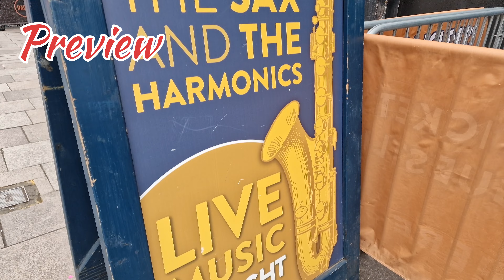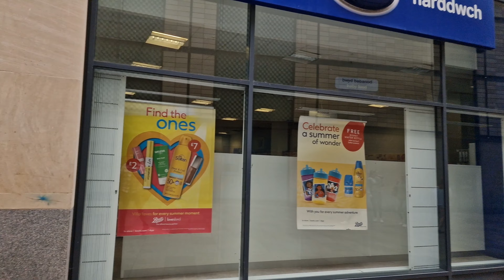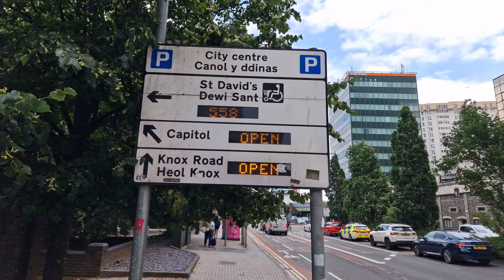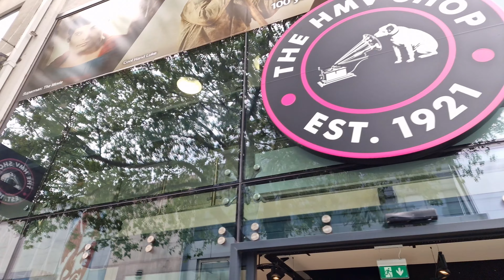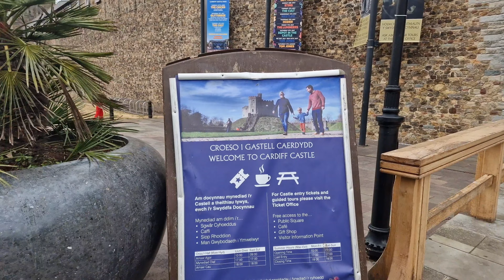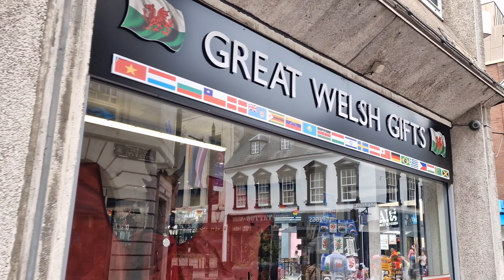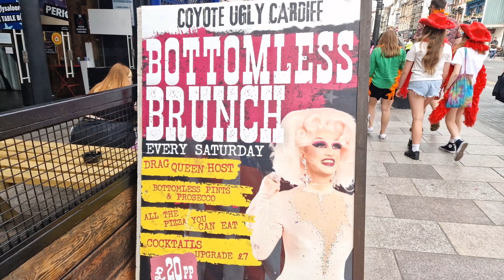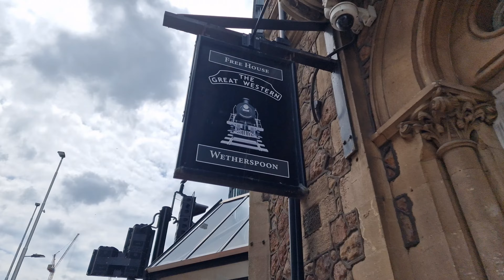Cardiff City Centre walking tour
Cardiff City Centre walking on the Harry Styles concert day.